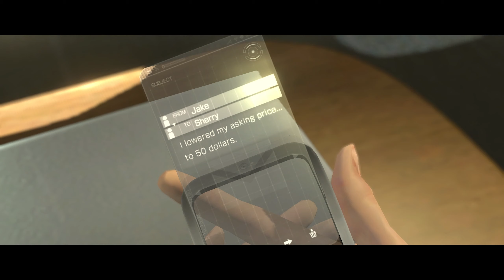#05 Resident Evil 6 | Jake & Sherry Kapitola 5 – Podmořská základna | CZ Gameplay [1440p][PC]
Resident Evil 6, který spojuje akční a survival horor, slibuje, že bude dramatickým hororovým zážitkem roku 2013. Oblíbenci Resident Evil Leon S. Kennedy, Chris Redfield a Ada Wong jsou doplněni novými postavami, včetně Jakea Mullera, aby čelili novému hororu, vysoce virulentní C-virus, jak se příběh pohybuje mezi Severní Amerikou, válkou zničeným východoevropským státem Edonie a čínským městem Lanshiang.

Se čtyřmi odlišnými, a přesto propletenými příběhovými vlákny, z nichž každý má svůj vlastní pár protagonistů pro sólovou nebo kooperativní hru, offline i online, nejenže Resident Evil 6 nabídne různé úhly pohledu a herní styly, ale díky představení hráči inovativní mechaniky Crossover se budou moci spojit a sdílet hrůzu. V klíčových okamžicích hry se až čtyři hráči mohou spojit online a řešit konkrétní situaci, přičemž v některých fázích dochází k výměně obvyklých partnerství, aby se dále zvýšila hloubka hry.